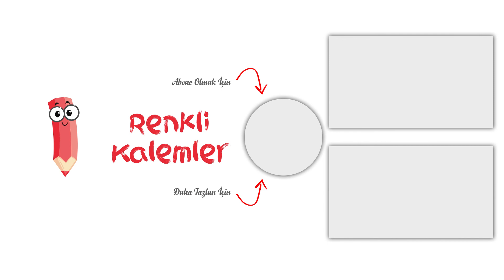Ördek Nasıl Çizilir? - Ördek Boyama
Merhaba Arkadaşlar,
Ördek nasıl çizilir hep birlikte boyayarak öğrenmeye ne dersiniz?
ördek,
ördek  çizim,
ördek çizimi,
ördek nasıl çizilir,
kolay ördek çizim,
kolay ördek çizimi,
ördek kolay çizim,
ördek kolay çizimi,
ördek nasıl yapılır,
ördek boyama,
ördek boyaması,
en kolay ördek nasıl çizilir,
en kolay ördek çizimi,
en kolay ördek boyama,
en kolay ördek boyaması,
nasıl çizilir,
how to draw,
hayvan boyama,
hayvan boyaması,
hayvan çizim,
hayvan çizimi,
boyama,
boyama videosu,
boyama videoları,
duck,